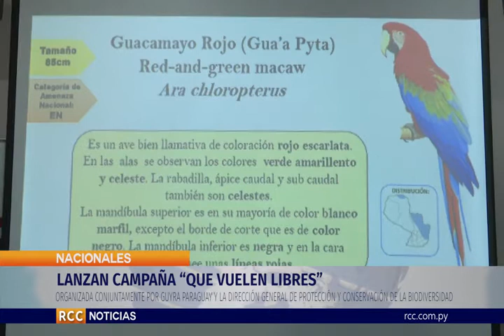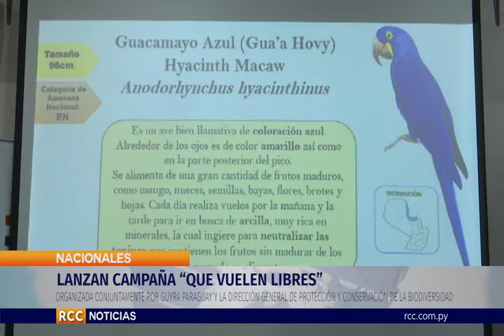LANZAN CAMPAÑA “QUE VUELEN LIBRES”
La misma es organizada conjuntamente por Guyra Paraguay y la Dirección General de Protección y Conservación de la Biodiversidad (DGPCB) del Ministerio del Ambiente y Desarrollo Sostenible (MADES) y se enmarca dentro del Día Mundial de la Vida Silvestre, cuya conmemoración fue el 3 de marzo. Con relación al tema conversamos con Dario Mandelburguer Director General De Protección Y Conservación De La Biodiversidad (DGPCB) Y Luis Cartes De Guyra Paraguay.